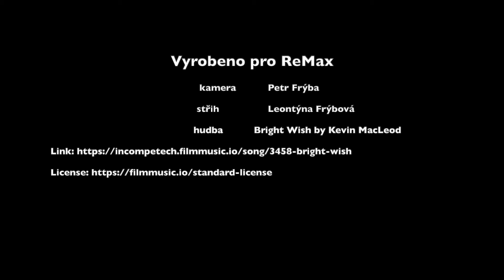2+1 Plzeň, Skalní ulice